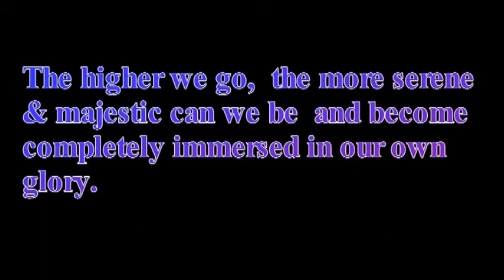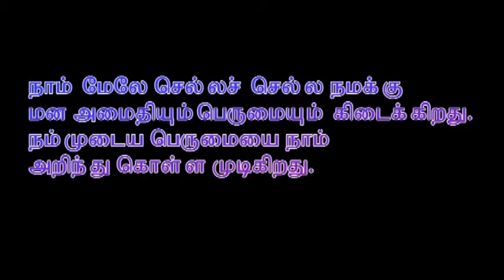1 2 birds